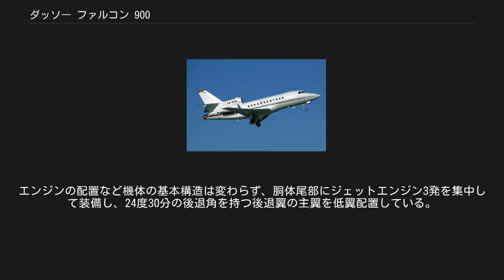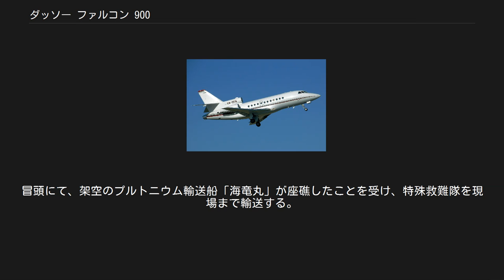ダッソー ファルコン 900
ファルコン 900 ダッソー ファルコン 900(Dassault Falcon 900)は、フランスのダッソー社が生産・販売しているダッソー ファルコンシリーズのビジネスジェット機である。
ファルコン 50の拡大・改良型で三発エンジン機である。
 ファルコン 50より胴体径を増し、最大乗客数を19名と大幅に増加させている。
それに伴い主翼の拡大、エンジンの換装が施されたことで、航続距離も伸びている。
エンジンの配置など機体の基本構造は変わらず、胴体尾部にジェットエンジン3発を集中して装備し、24度30分の後退角を持つ後退翼の主翼を低翼配置している。
マッハ0.84の高速巡航が可能。
 1983年のパリ・エアショーで開発がアナウンスされ、1984年9月21日に初飛行した。
改良型として主にエンジンを強化した派生型も複数開発された。
総生産数は260機以上、VIP輸送機としての用途が多いが、1989年に日本の海上保安庁がレーダー装備型を捜索・救難用に2機購入している。
 その後もエンジン換装やアビオニクスの近代化といった改良が施され、現在でも最新型のファルコン 900LXが販売中である。
また、更なる発展型としてファルコン 7Xが開発されている。
 ファルコン 900 初期型。
TFE731-5AR-1Cエンジン搭載。
 ファルコン 900MSA 日本の海上保安庁向け。
洋上捜索機。
 ファルコン 900B TFE731-5BR-1Cエンジン搭載。
1991年生産開始。
 ファルコン 900EX 航続距離8,340kmの長距離型。
グラスコックピットを採用し、TFE731-60エンジン搭載。
1996年引き渡し開始。
 ファルコン 900C 900Bのアビオニクス改良型。
2000年引き渡し開始。
 ファルコン 900DX 中距離型。
TFE731-60エンジン搭載。
 ファルコン 900LX 900EXにウィングレットを装備し、航続距離を8,800kmに延長した型。
 アラブ首長国連邦 オーストラリア ベルギー ボリビア ドイツ アルジェリア スペイン フランス ガボン ギリシャ イタリア 日本 マレーシア マラウイ ナミビア ナイジェリア ロシア シリア ベネズエラ 南アフリカ共和国 『ガメラ 大怪獣空中決戦』 海上保安庁所属機「LAJ570 おおたか1号」が登場。
冒頭にて、架空のプルトニウム輸送船「海竜丸」が座礁したことを受け、特殊救難隊を現場まで輸送する。